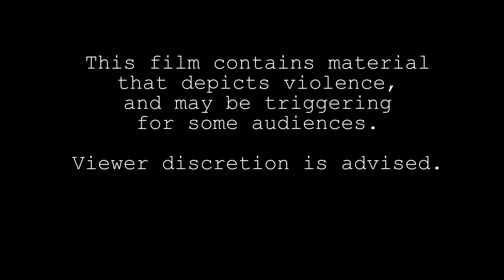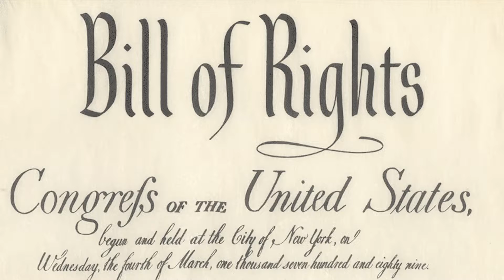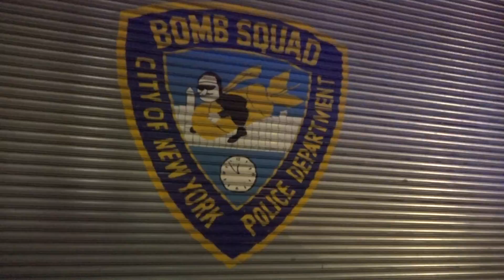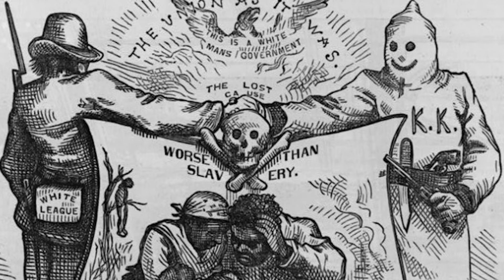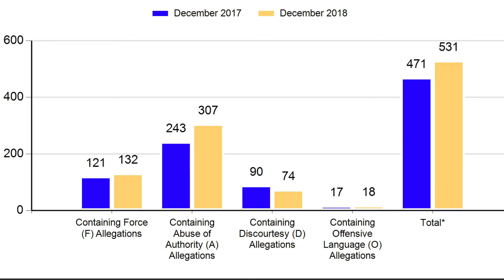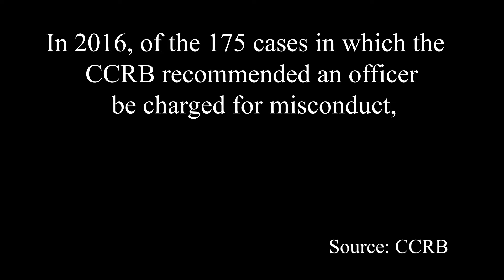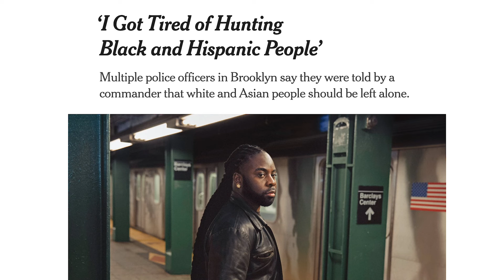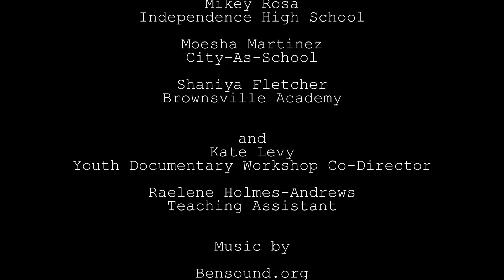Cops Are(n't) Colorblind - Educational Video Center - 2021 Best Documentary Nominee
Cops Are(n't) Colorblind: Changing the NYPD from the Inside and Out by Demitrius Doward, Nyla Cepeda, Laye Diakite, Geordy Eduardo Mejia, Niaja L. Nazario, Diana Pagan, Jhonatan St. Phard, Taliya Hughes, Mikey Rosa, Moesha Martinez and Shaniya Fletcher